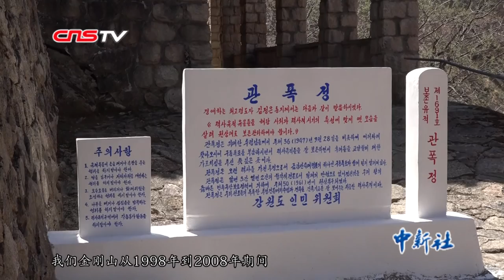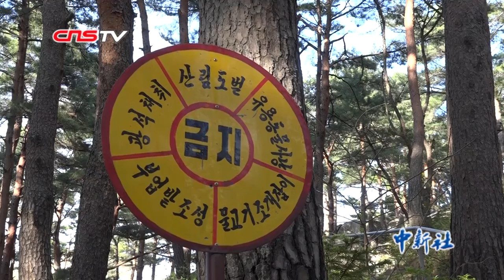探秘金刚山——见证朝韩二十年跌宕旅游合作史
从朝鲜平壤出发，驱车约六小时，就来到了位于朝韩交界、素有“朝鲜第一山”之称的金刚山。随着两国关系的冷热交迭，金刚山也经历了跌宕起伏的20年。它曾是南北民间外交的象征所在，也曾被彻底关闭无人问津。让我们随记者一起，走进这载满了厚重的历史的金刚山。